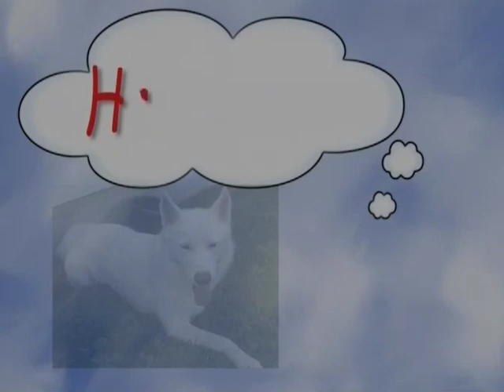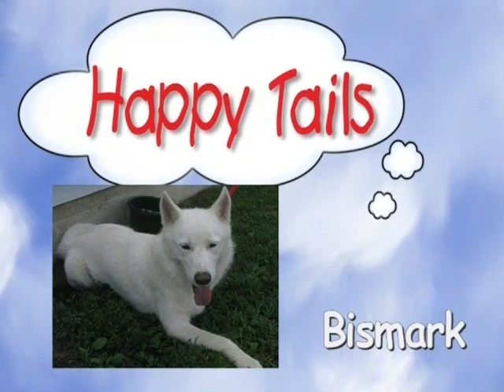For the Love of Animals: Moths and Butterflies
For the Love of Animals, hosted by Darleen Pigford and Greg Baur.  On this episode, Bill Black joins the show to talk about moths and butterflies.  Recorded in 2010.